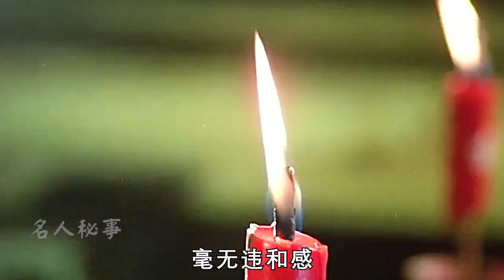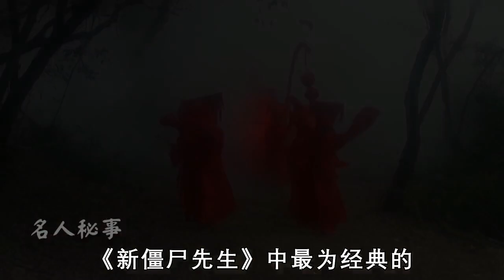林正英僵尸片开山鼻祖，与石榴姐有一段情，后因癌症遗憾分手 .mp4